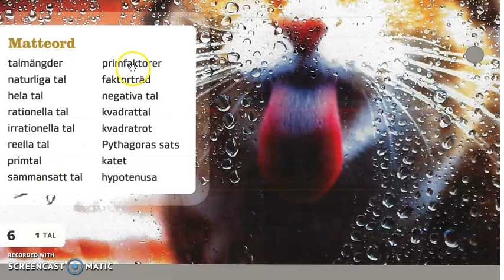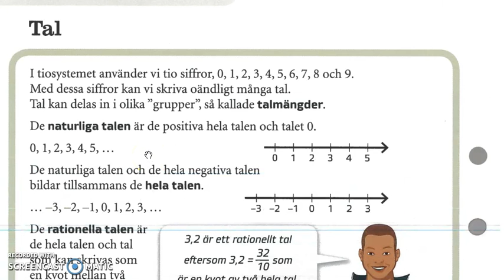Mattedirekt 9 (ny upplaga) Kapitel 1 Introduktion